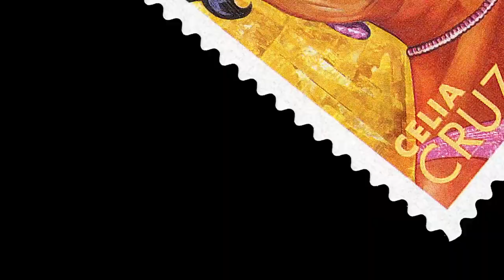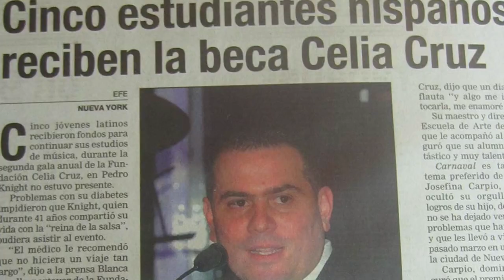CELIA CRUZ (Posthumously) 2022 Medallion Award Honoree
2022 MEDALLION OF EXCELLENCE AWARD IN THE ARTS, ENTERTAINMENT, MEDIA, MUSIC, AND SPORTS